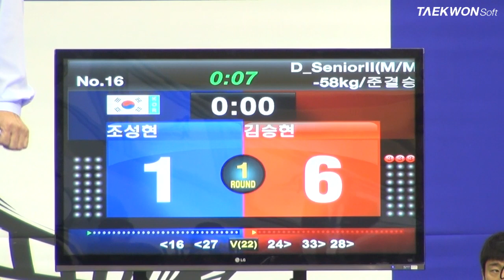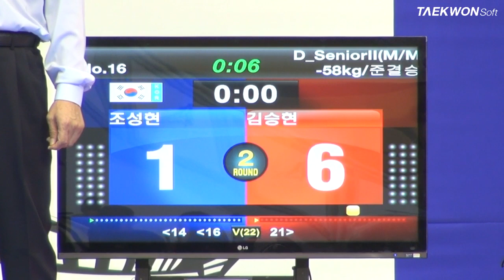7th Korea Open Taekwondo Championships Semi-Final Male Senior 2 -58Kg Cho vs Kim